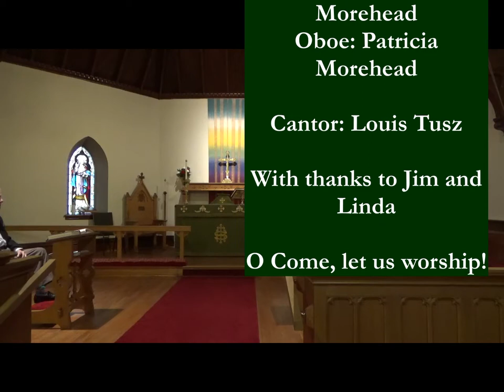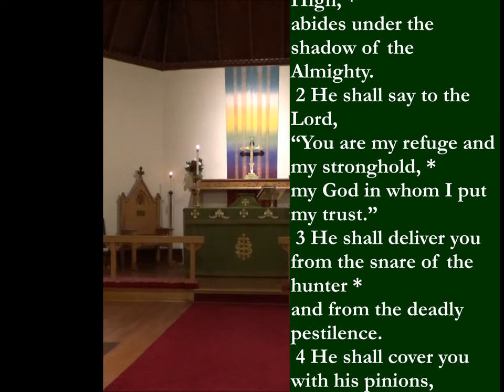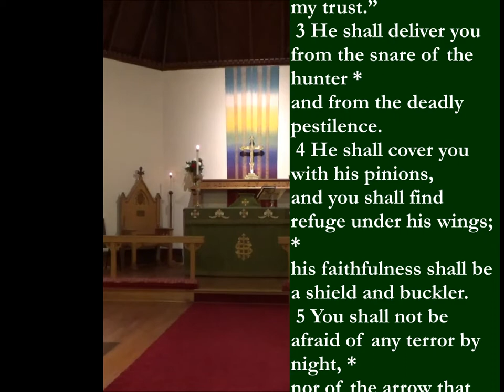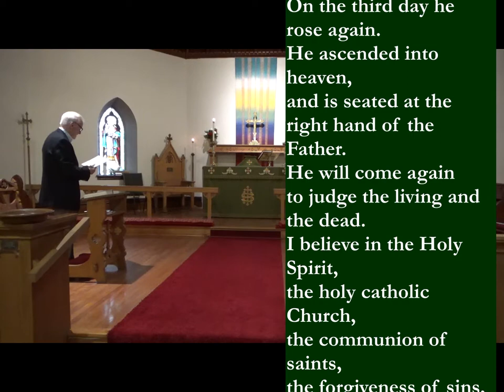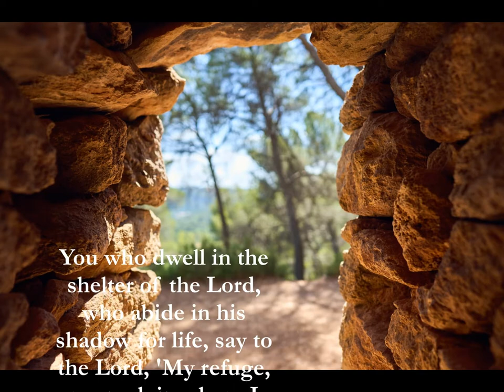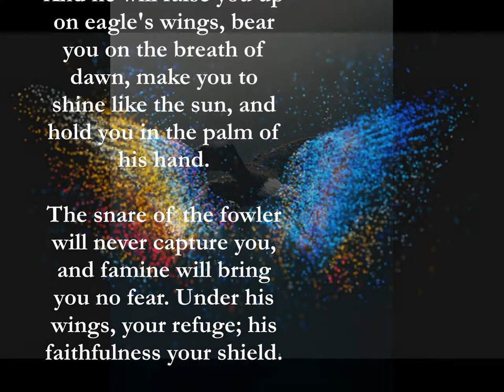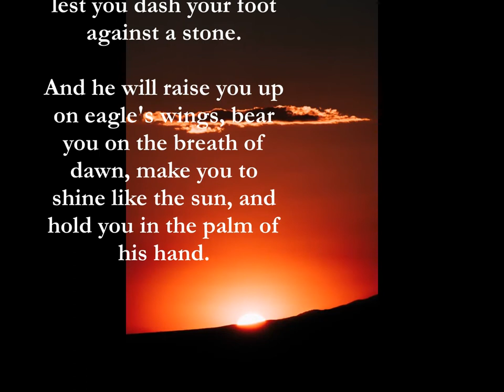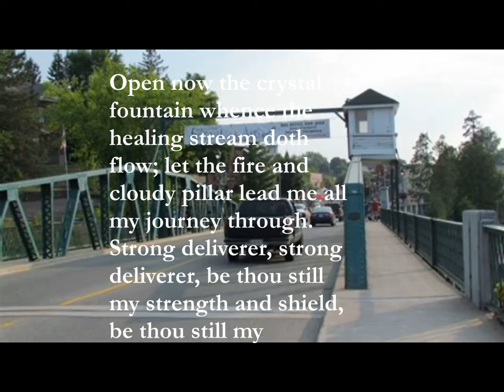All Saints Huntsville, September 25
The Holy Eucharist from the Book of Alternative Services, All Saints Anglican Church in Huntsville Ontario. Liturgy of the Anglican Church of Canada. Sermon: "Jeremiah Buys a Field." Organ and oboe, traditional hymns.